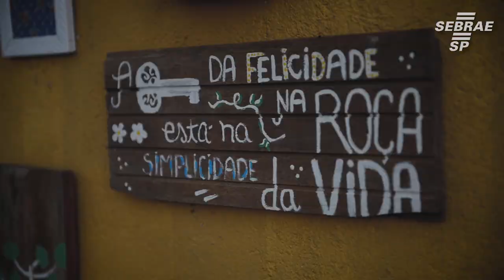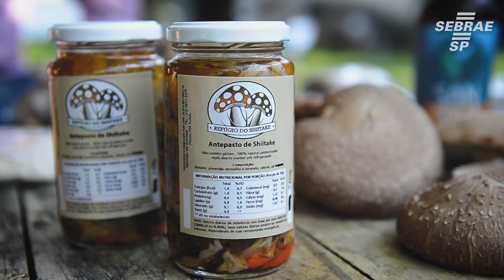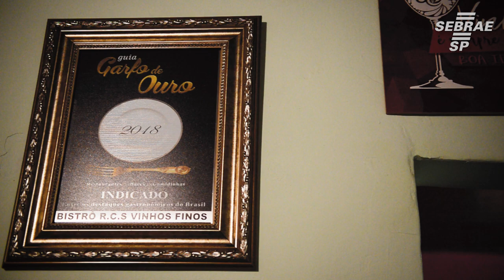Projeto Mais Turismo - O município como diferencial de negócio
O Projeto Mais Turismo é uma parceria do SEBRAE-SP, Prefeitura e empreendedores locais que apostaram no potencial dos seus negócios para, em conjunto, transformarem o município de São Bento do Sapucaí.

Conheça algumas histórias de sucesso de empreendedores de hospedaria rural, produção de cogumelos e seus subprodutos (inclusive cerveja) e gastronomia rural regional.